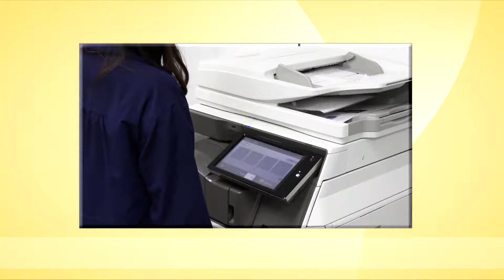Motion Sensor - Sharp Photocopiers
Motion Sensor